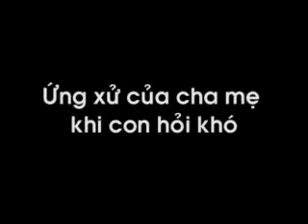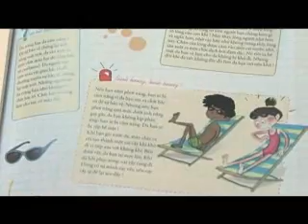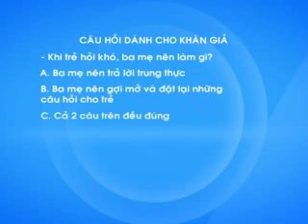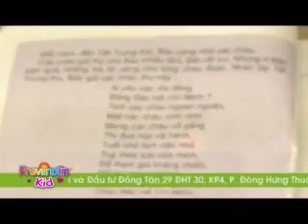Ứng xử khi trẻ hỏi khó - Ươm mầm (03.01.15)